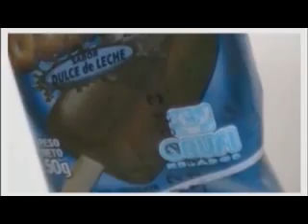Mujer Rural - 3ª Parte